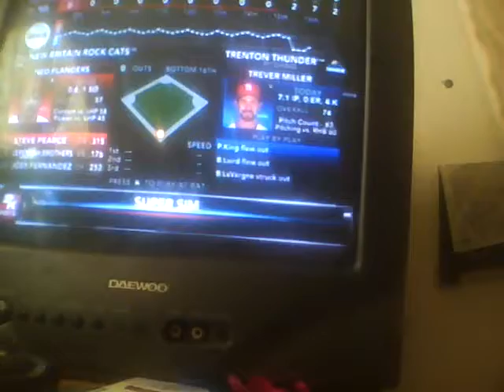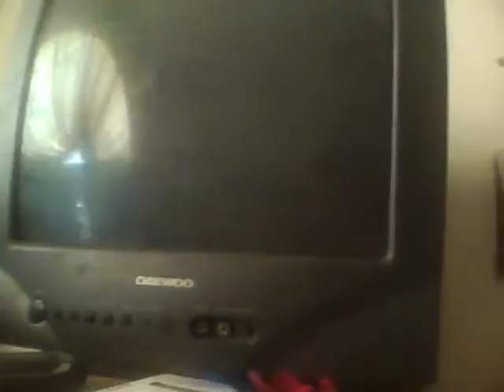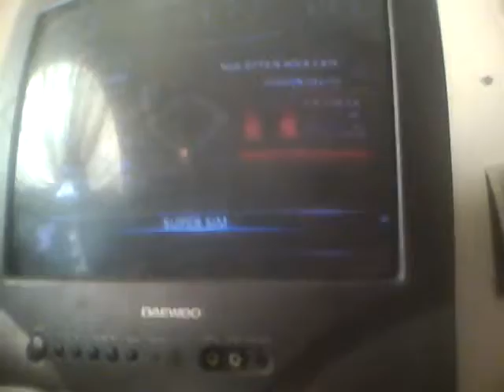MLB 2K12 My Player ft Ned Flanders Ep 10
Can the Rockcats strike down the Thunder?